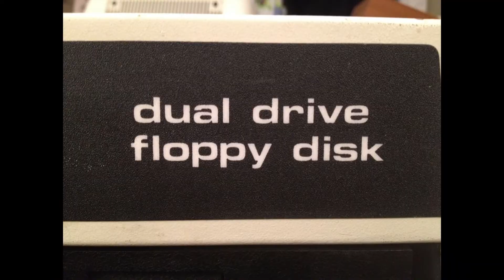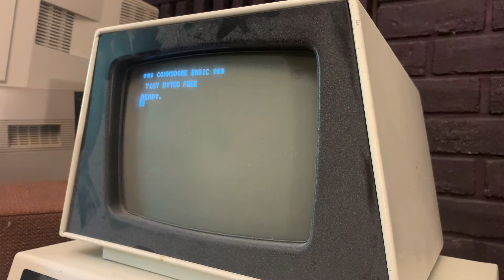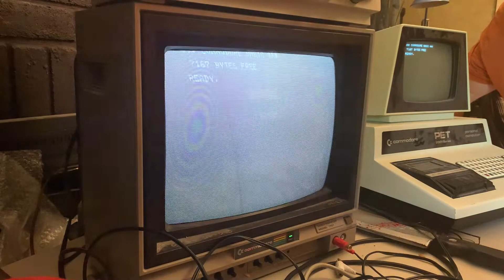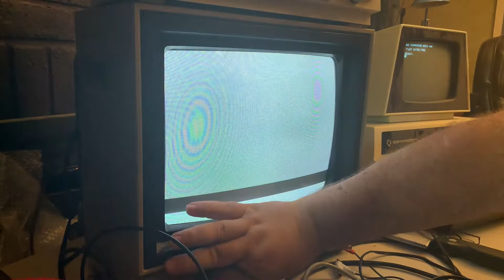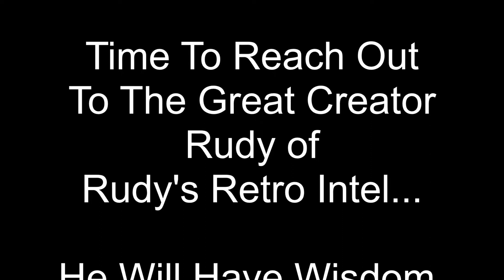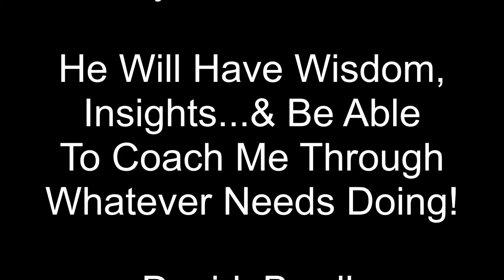PET To Composite Interface More Testing, After I Blew It Up! Help Me Rudy! 2001 4032 - Episode 1154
I connected Rudy's interface to a big screen TV and ruined it...but he sent me replacement chips...so it is time to put them in and see what is what...so sorry for taking so long on this Rudy...life is always interesting and challenging...